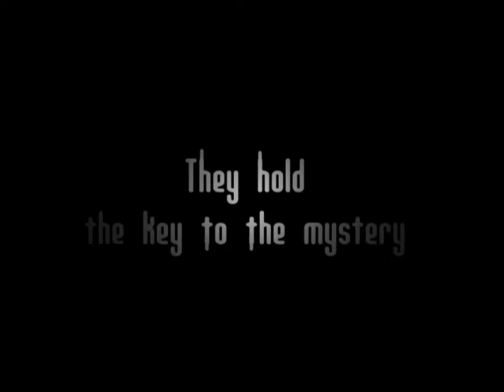Geng Trailer - Hindi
The wait is over... Geng is hitting screens this 27th of August.